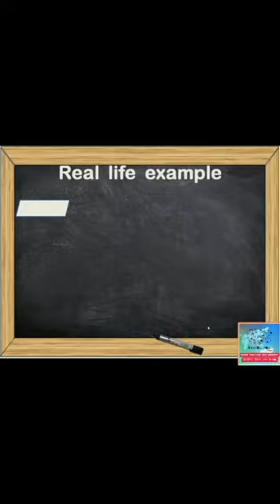Data process information in computer